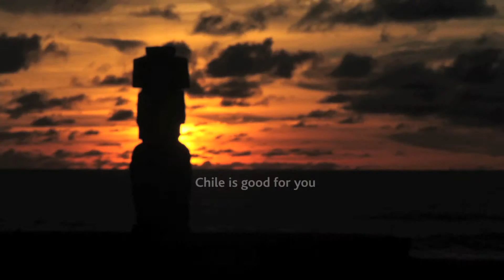Chile Travel Guide